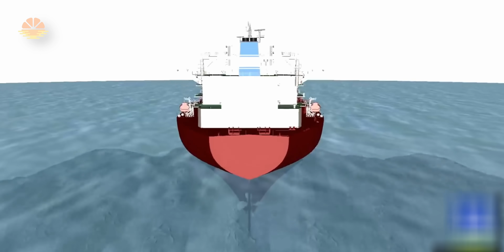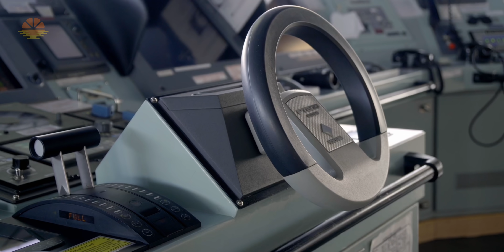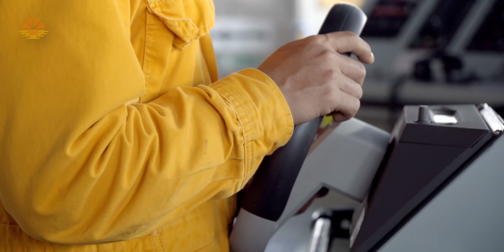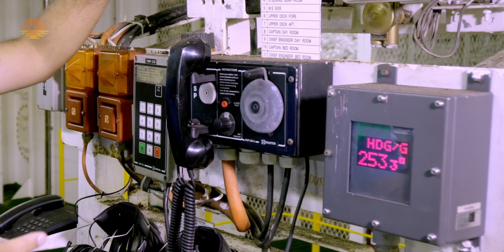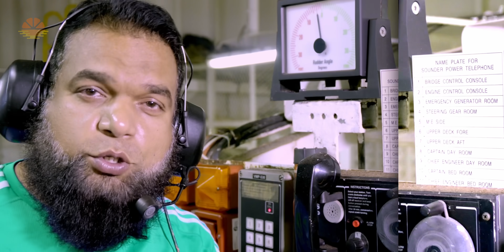How a SHIP TURNS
How a SHIP TURNS - we have discussed in detail how the propeller helps a ship move through the water, but in today's video, I will tell you guys that how a ship actually turns in the water, what are the means to turn a ship and what equipment is involved when turning a ship. I will show you the steering gear room where all these equipments are located and I will show you how the orders from the bridge are executed in the steering gear room.

CHAPTERS IN THIS VIDEO:
0:00 - Intro
0:04 - How a Ship Moves through the Water
1:23 - What is Rudder
2:40 - What is a steering gear?
3:01 - Comparison between steering gear of a ship and a Car
3:28 - How Rudders helps to turn a Ship
4:57 - Why a Ship's after part turns first when Rudder is moved?
5:55 - Who operates the steering gear of a Ship?
6:11 - What equipments we have in the steering gear room?
6:40 - How the orders from the bridge are executed?
9:29 - Outro

My Channel in the English Language: (Captain Zahid)

MY GEAR:
CAMERA:
-- SONY a7c
-- SONY A7SII

GIMBAL:
ZHIYUN Weebil-S